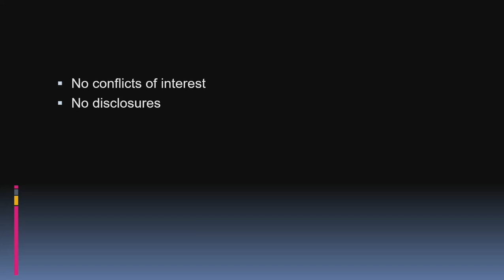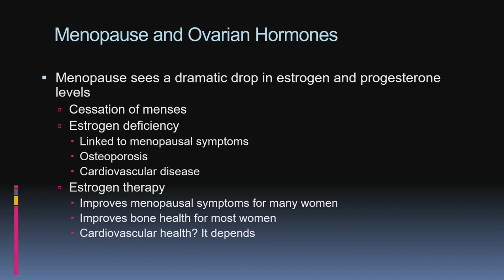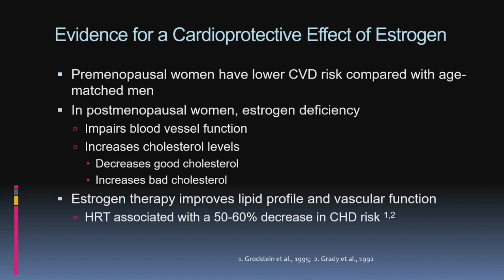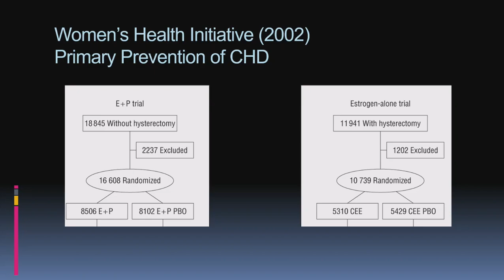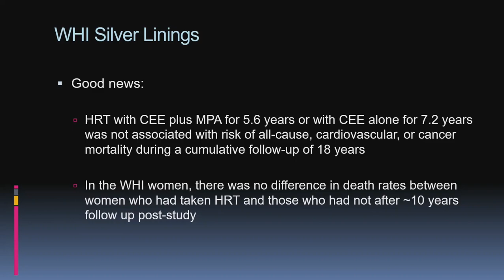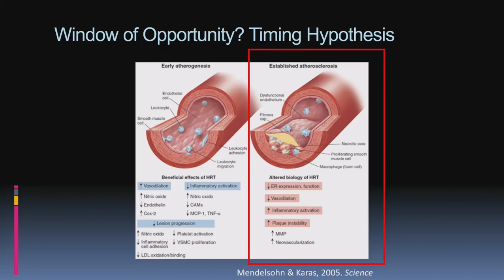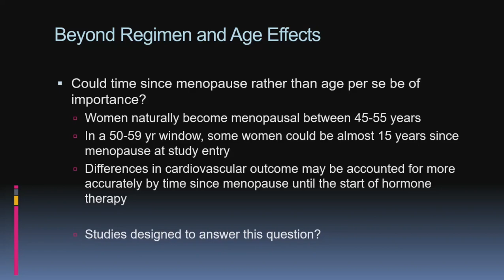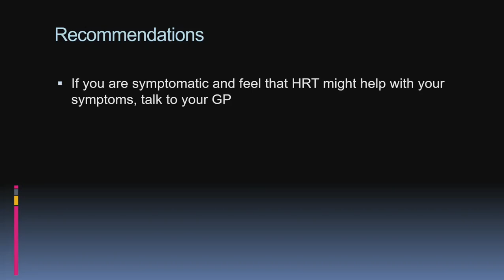Hormone Replacement Therapy: the good, the bad, and the ugly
Recent studies are beginning to shed light on what has been a very topical subject since the early 2000s: does estrogen therapy improve or worsen cardiovascular disease risk in postmenopausal women? In this talk from January 2019, Dr Emma O’Donnell, Lecturer in Exercise Physiology at Loughborough University discusses the historical and current understanding of the cardiovascular effects of estrogen therapy and where we are heading next.